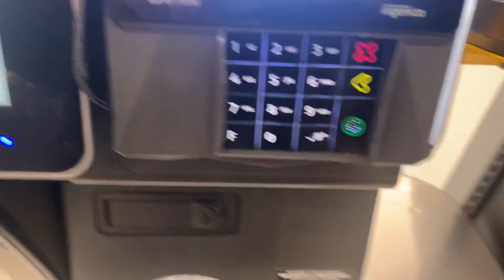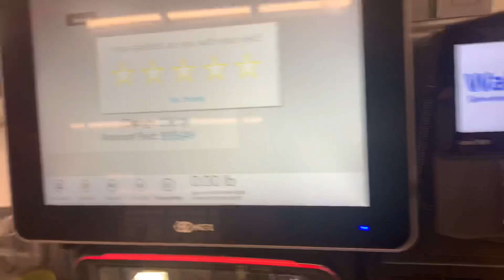Walmart self checkout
Why I got some cash 💵💷💸🪙💴💰💶back it’s because I saw J3videos done the same thing when he payed with card 💳 plus we had a 50 dollar bill 💸 plus I needed my mom to have money 💰 anyways